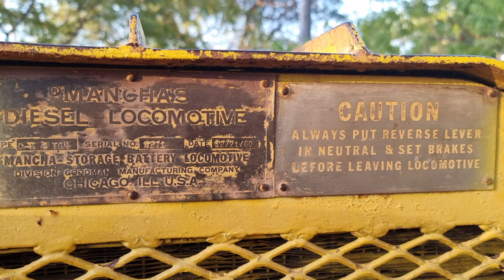Passeio em Corumbá -MS